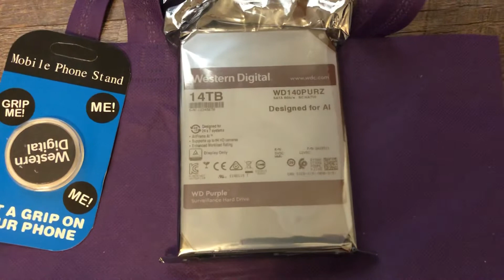Western digital giveaway winner of 14tb purple hard drive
Thanks to God and Western Digital @western digital for winning this 14tb purple hard drive plus these other goodies too

I am in the process of building a gaming pc and I needed a hard drive and now I have one

Due to budget I am entering giveaways or if someone buys the parts or donates to me

I still need :

Motherboard (intel or AMD)

CPU (intel or Ryzen)

GPU (graphics card)

RGB cougar vortex 3 kit fan

Again i love to get the rest by my birthday in February

73 until next video

WC2F Miguel